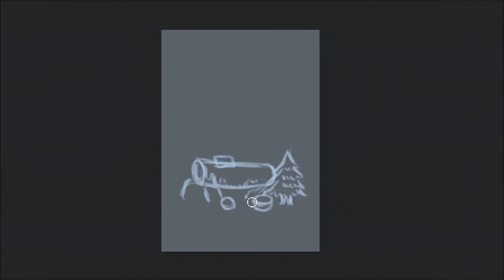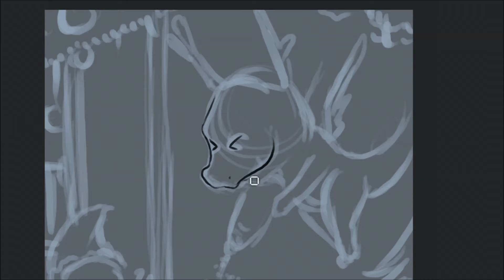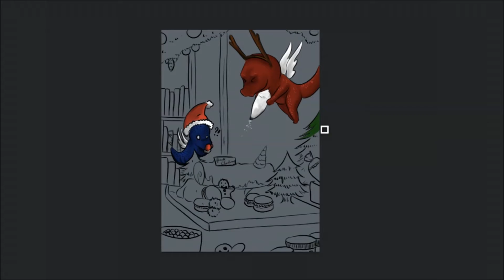Calendrier de l'Avent 2017 : Jour 22 !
Jour 22 ! Oui encore des gourmandises ! Oui oui ! C’est bientôt terminé mais je m’amuse beaucoup et jusqu’au bout !!

J’espère que la vidéo t’as plu et si c’est le cas n'hésite pas à liker, commenter ou partager la vidéo (ou même les trois à la fois!

Et si tu veux me soutenir et contribuer à l'amélioration de la chaîne mon petit Tipeee